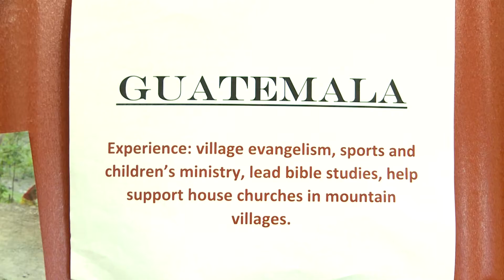MBU Timeline Broadcast - Oct. 13, 2016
MBU Timeline Broadcast covers stories, events and announcements from across campus and around St. Louis.

Anchors: Josh and Ashley

Sports Anchor: Brittany